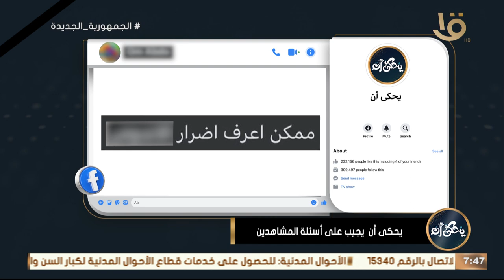تحذير من د.محمد رفعت عن أضرار “النودلز” وخطورتها على الأطفال